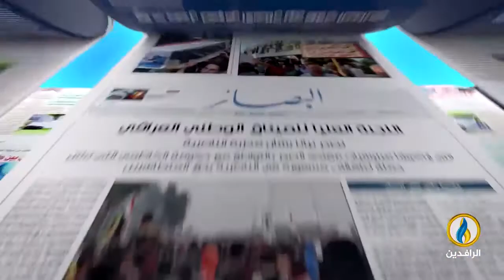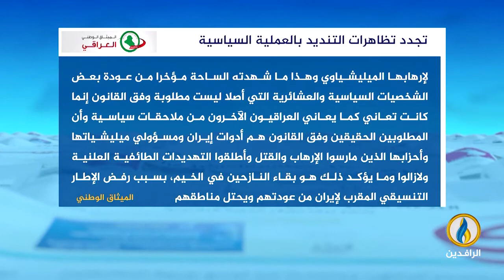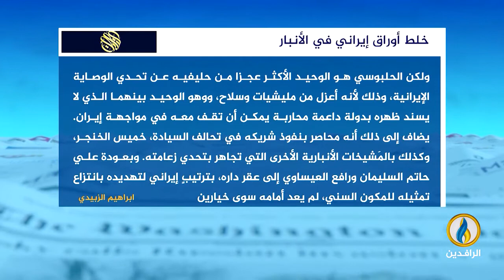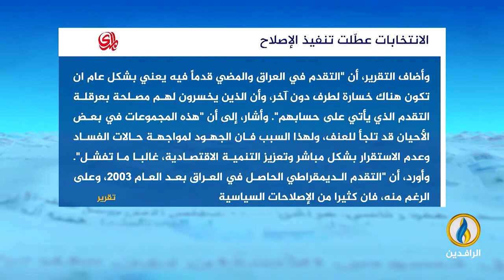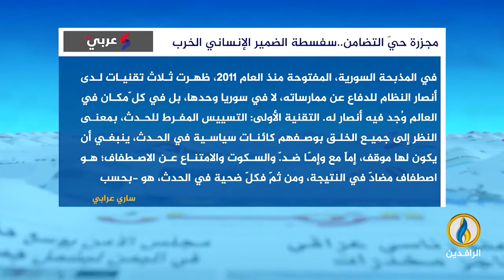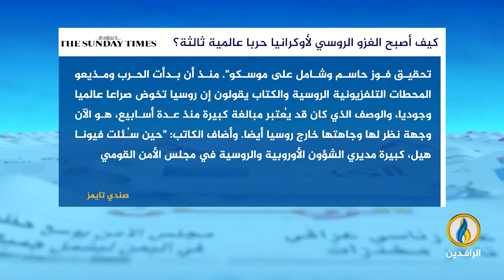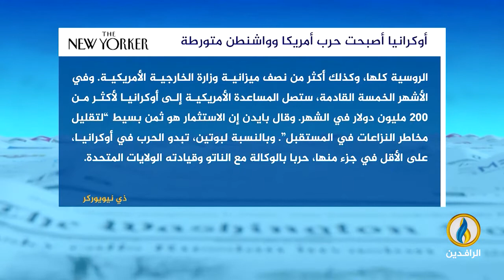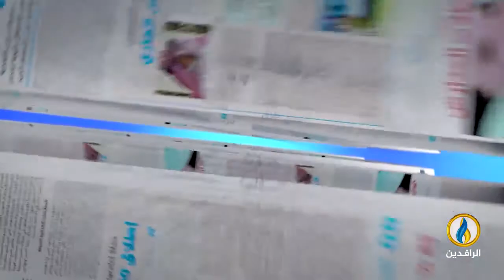صدى_الأقلام | 5 - 5 - 2022